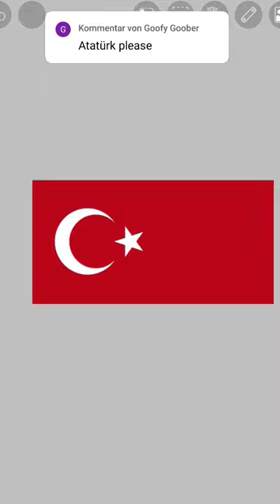Mustafa Kemal Atatürk ♥️ Which celebrity next? 🥰